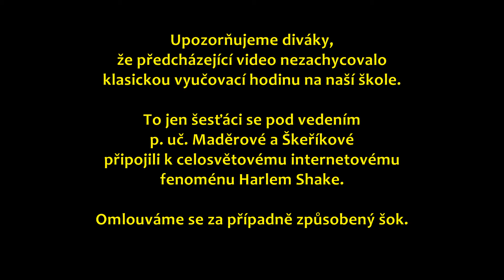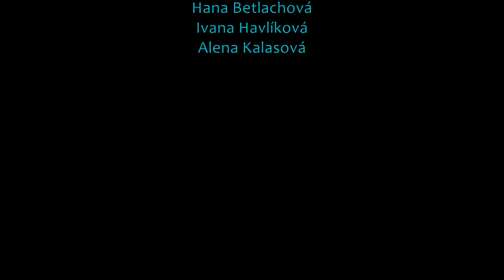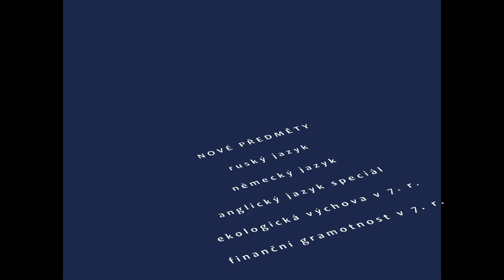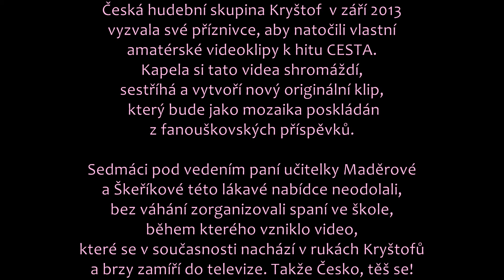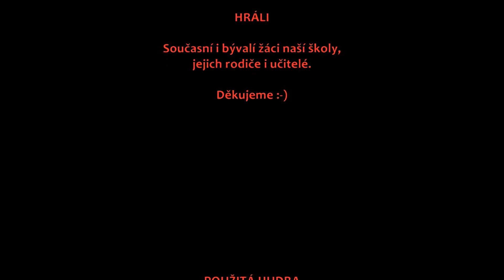Prezentace školy 2013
Prezentace připravená na Den otevřených dveří 2013.